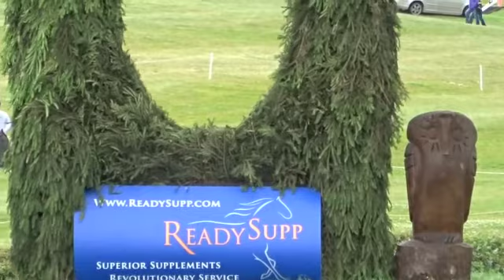Barbury CIC2* - The Masters Harry